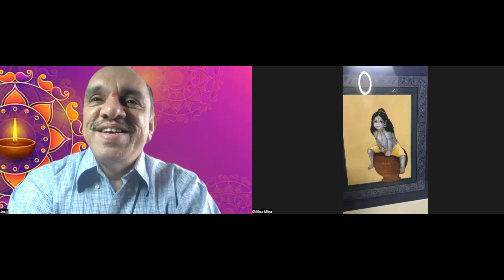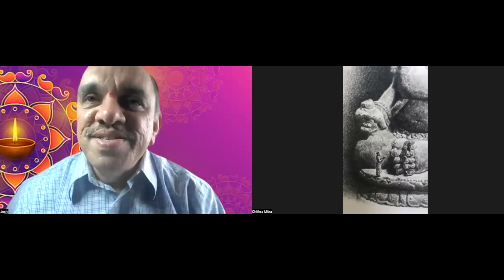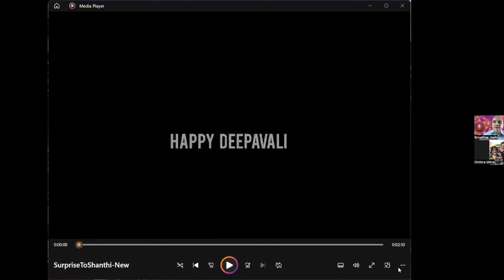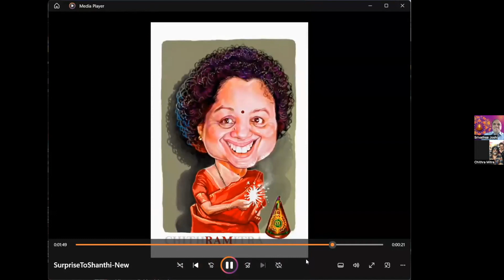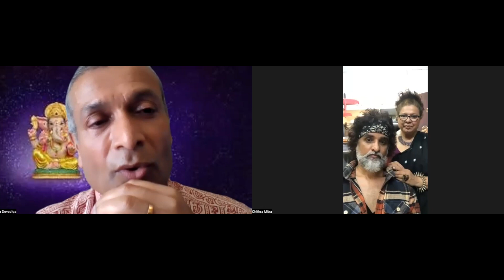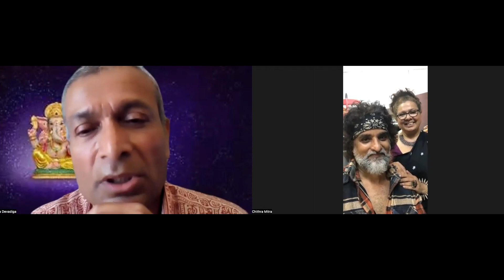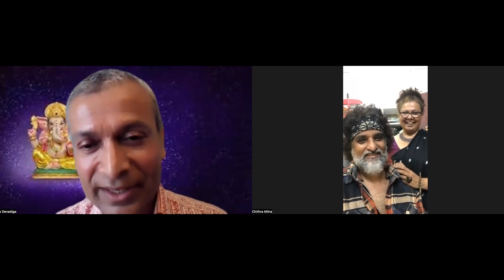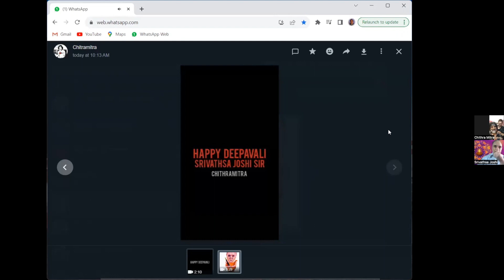Deepavali 2023 - ChithraMitra ji & Anu Pavanje ji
Introduction & Interview by Sri Srivathsa Joshi ji